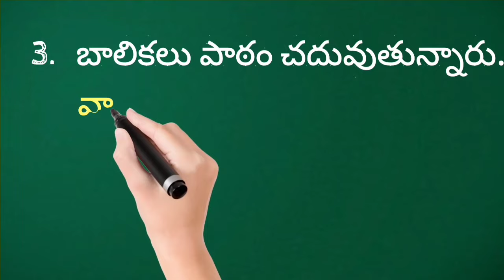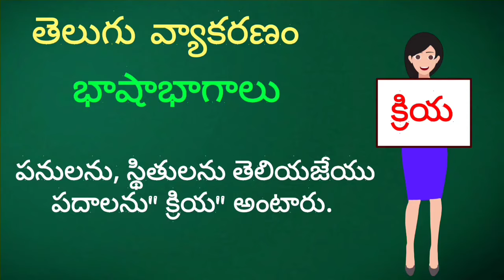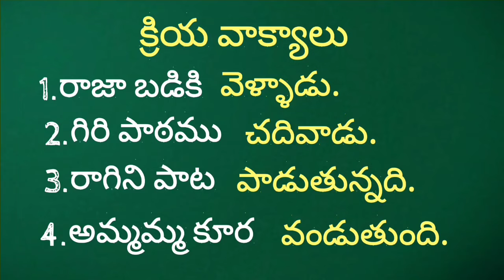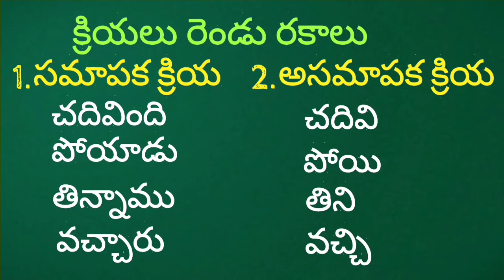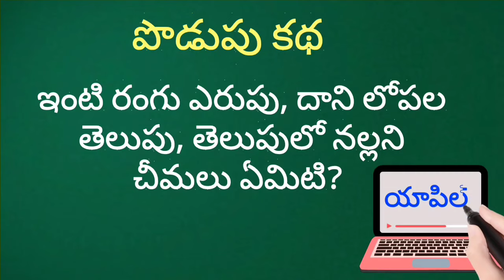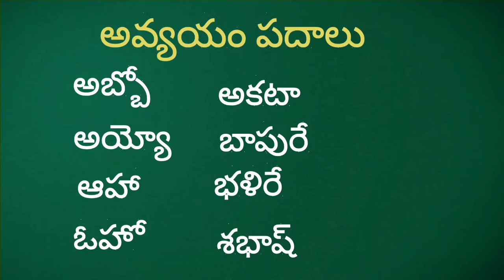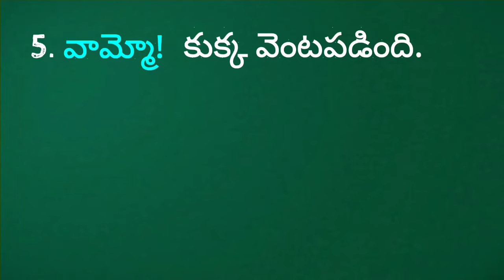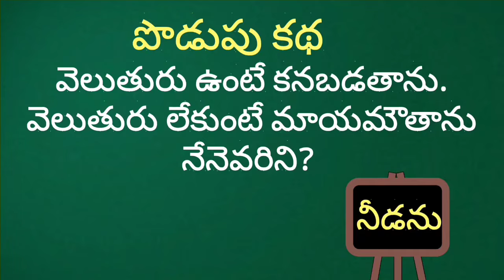Parts of speech in Telugu ( భాషా భాగాలు ) | Telugu Grammar | All in One Video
Today's Telugu Learning Video :Parts of speech in Telugu ( భాషా భాగాలు )  | Telugu Grammar | All in One Video | Video - 28

Learn Parts of speech in Telugu ( భాషా భాగాలు )  | Telugu Grammar | All in One Video  in My Channel (Telugu Online Teaching).

In This Video you can learn following Topics :
1. Parts of speech in Telugu
2. Telugu Grammar
3.Namavachakam ( నామవాచకం ) / Noun
4.Sarvanamam ( సర్వనామం ) / Pronoun
5.Visheshanam ( విశేషణం) / Adjective
 6.Kriya ( క్రియ) / Verb
7.Avyayam ( అవ్యయం ) / Interjection
8.vyakarnam telugu

In my Channel you can find all the below  related topics videos :
1.Telugu Grammar
2. How to write  telugu varnamala ( telugu aksharamala )
3.Telugu Samyuktha akshara padalu
4.  Telugu Grammar
5. Parts of speech in Telugu
6. Parts of speech in Telugu
7.  telugu guninthalu for children
8.Guninthapu Gurthulu in telugu
9.How to write Telugu Varnamalatho sarala padalu
10.telugu sarala padalu
11.  Hallulu vathhulu padalu
12 .Telugu Dvithvakshara,Samyukthakshara,Samsleshakshara  padalu
13.Guninthapu Gurthulu in telugu